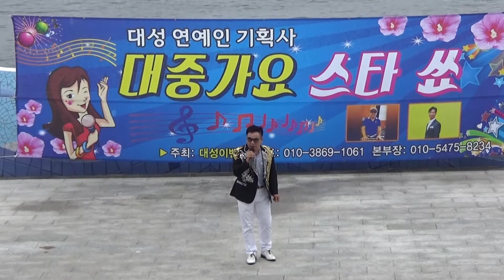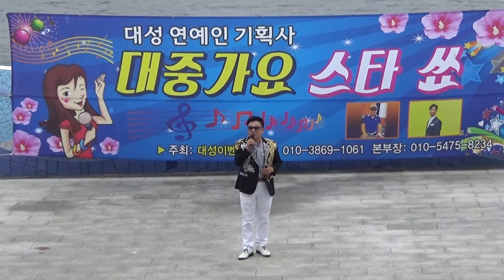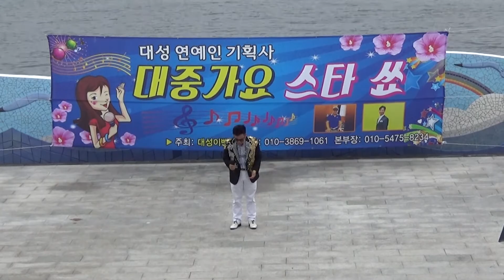가수 이원빈/ 남자는말합니다/수변공원 대중가요 스타쇼